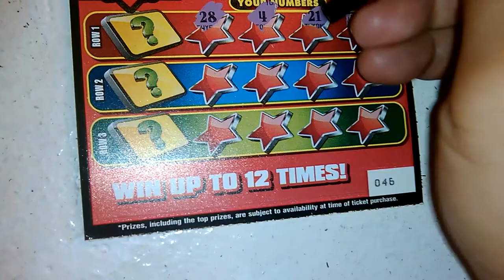Florida lottery scratchoff #2877